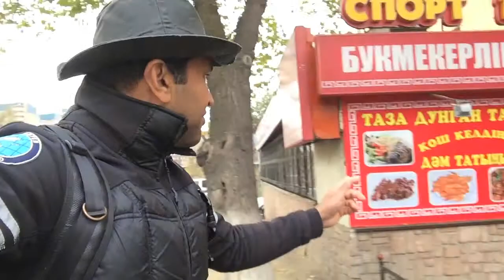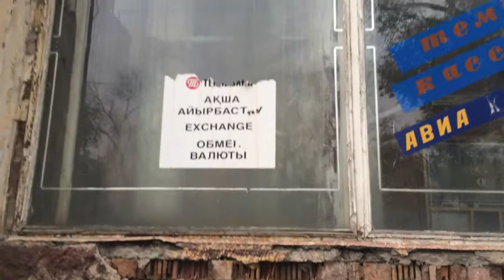Discovering Almaty by foot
In this videos I walked much of the city by foot to see meet and learn the best from the local perspective.

Just makes it all very interesting and most of all the locals are so happy to help and show friendliness and kindness.

It is always good to embrace the local knowledge and to get directions.

I enjoyed the walk and the city entirely.